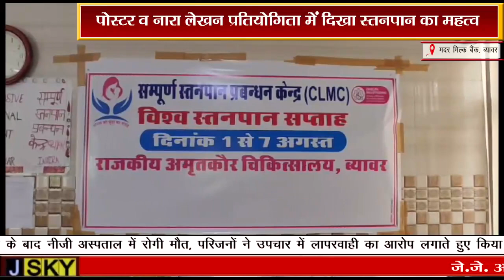एकेएच की मदर मिल्क बैंक में स्तनपान सप्ताह कार्यक्रम जारी